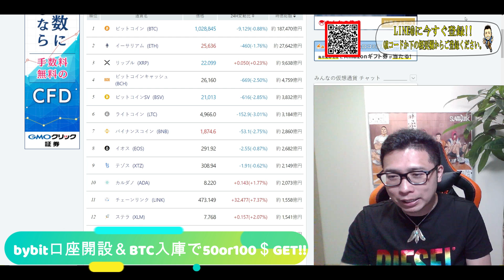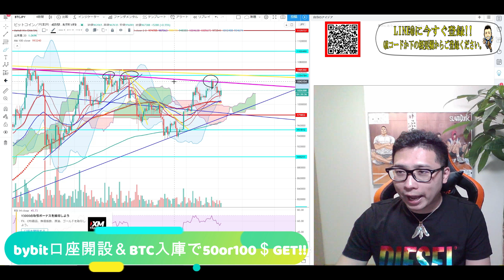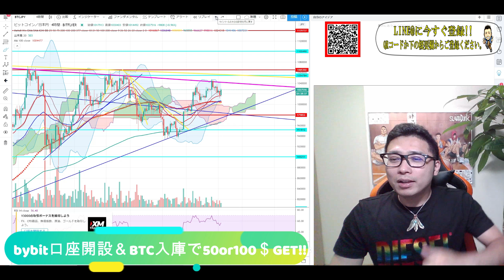【仮想通貨】ビットコイン相場分析 1万＄抜けるかどうかが最重要ポイント!!辿り着くまでに見ておかないといけないシナリオを紹介!!